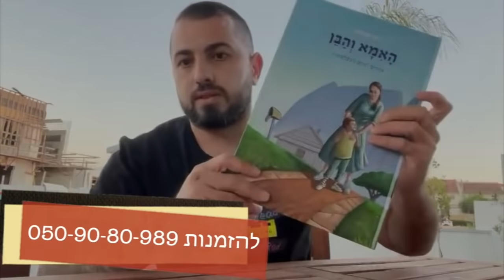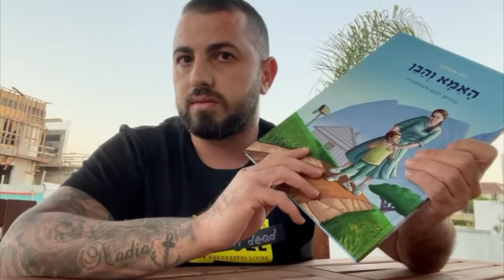הספר שריגש ושינה לאלפי אנשים את החיים ולא השאיר עיין יבשה לילדים ולהורים !! ספר חובה בכל בית !!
💚 הספר והסיפור שכל ילד והורה חייבים לקרוא ולשמוע , ספר חובה בכל בית !!
💙 הספר שריגש ושינה לאלפי אנשים את החיים ולא השאיר עיין יבשה לילדים ולהורים !!